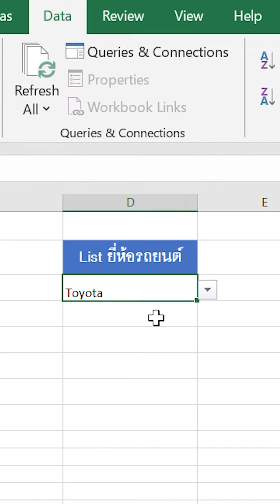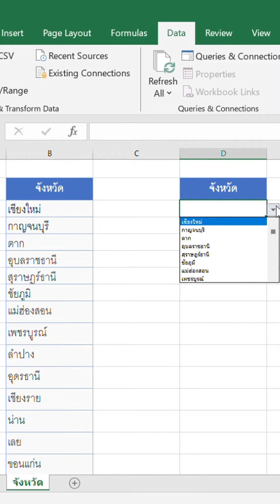เทคนิค Excel กับวิธีสร้าง Drop Down List แบบง่ายๆ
ZipExcelSkill วันนี้จะมาแชร์เทคนิค Excel กับวิธีสร้าง Drop Down List แบบง่ายๆ 🔗📋🧤 เข้าใจในคลิปเดียว !!!
โดยมีทั้งวิธีสำหรับชุดข้อมูลน้อยและข้อมูลเยอะ เทคนิคนี้เหมาะกับการทำงานที่มีชุดข้อมูล หรือทำลิสต์ตามเงื่อนไขต่างๆ ซิปสรุปขั้นตอนง่าย ครบ จบ มาให้แล้ว ไปดูเลยว่าต้องทำยังไงบ้าง!?